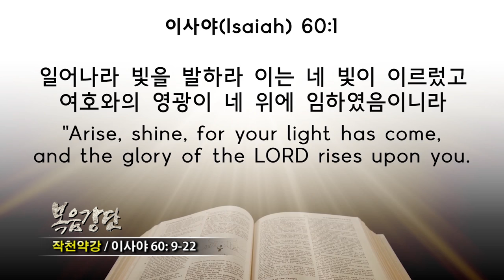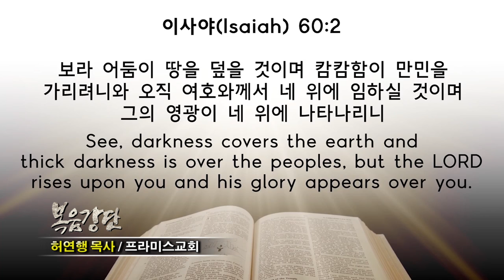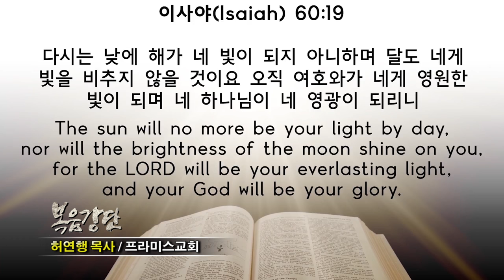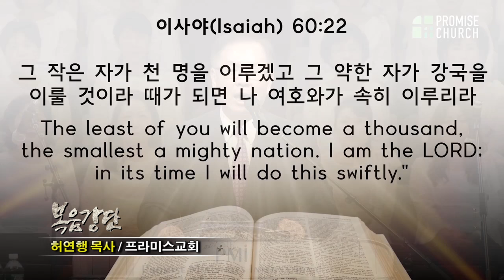(단비TV) 허연행 목사- 작천약강